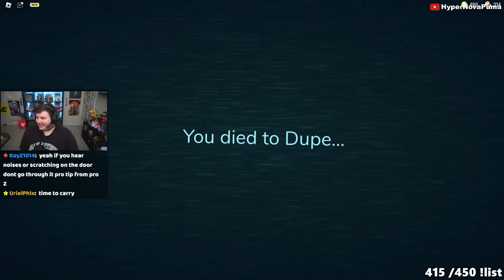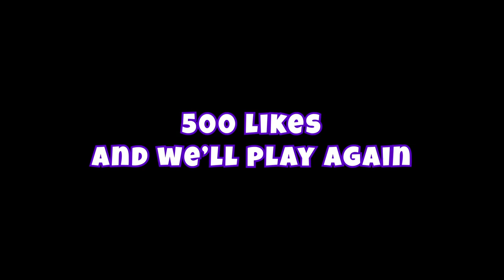So we played ROBLOX DOORS...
Hey everyone! Today my friends Whos Suda and John Tranium play ROBLOX DOORS for the first time together! Roblox Doors had a new update as well so we thought it would be a fun time to hop on and play it. :D

Friends in the video: @JohnTranium @WhosSuda

►Follow These!